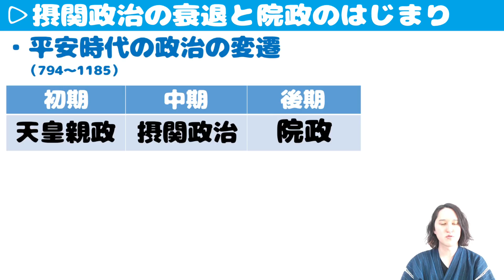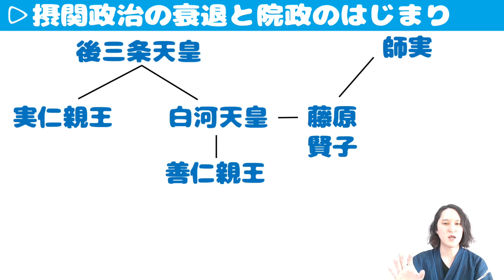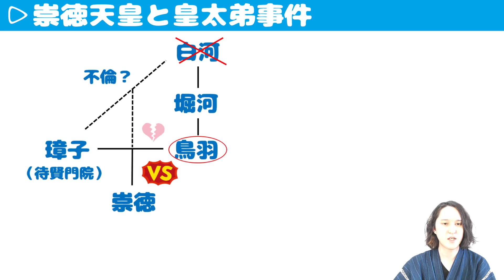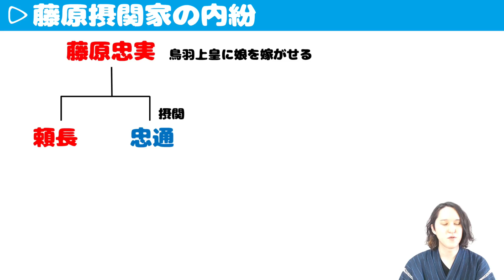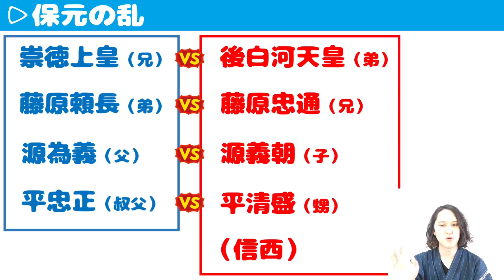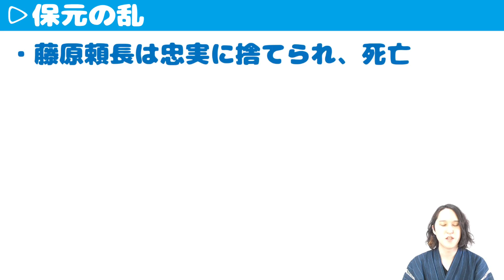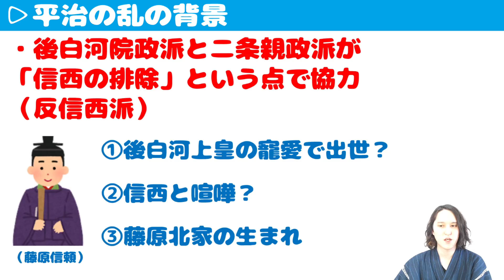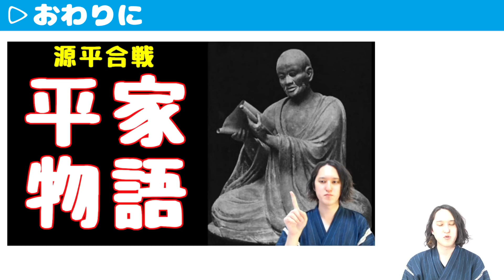保元の乱と平治の乱をわかりやすく解説【鎌倉殿の13人の前の歴史、源頼朝が伊豆へ流された戦い】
〇動画の目次

0:00 はじめに
1:02 摂関政治の衰退と院政のはじまり
12:22 白河院と平家の台頭
16:05 崇徳天皇と皇太弟事件
22:08 後白河天皇の即位と信西
28:06 藤原摂関家の内紛
35:16 保元の乱
47:55 平治の乱の背景
57:32 平治の乱